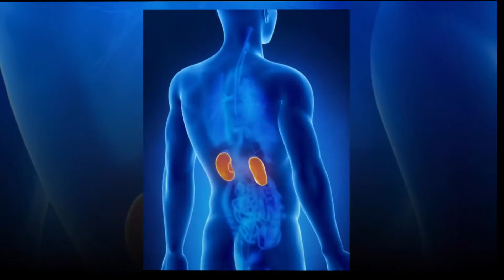জেনে নিন কিডনির সুরক্ষায় সবচেয়ে কার্যকর যে ১২টি খাদ্য - Kidney Disease and Kidney Failure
কিডনির সুরক্ষায় সবচেয়ে কার্যকর যে ১২টি খাদ্য

১. বাধাকপি - এতে আছে ফাইটো কেমিক্যালস, ভিটামিন বি৬, ভিটামিন সি, এবং ভিটামিন কে এবং আঁশ ও ফলিস এসিড। এই সবগুলো উপাদান ক্ষতিগ্রস্ত কিডনির মেরামত এবং কিডনিকে সচল রাখতে সহায়তা করে।
২. মাছ - এতে থাকা ওমেগা ৩ ফ্যাটি এসিড দেহের প্রদাহ কমায় এবং কিডনিকে সুরক্ষা দেয়। যাদের কিডনিতে সমস্যা হচ্ছে তাদের বেশি বেশি মাছ খাওয়া উচিত।
৩. বেরি - বেরিতে আছে প্রচুর পরিমাণে ম্যাগনেশিয়াম, ভিটামিন সি, খাদ্য আঁশ এবং ফোলেট। বেরিতে আছে প্রদাহরোধী এবং পঁচনরোধী উপাদান এবং মূত্রাশয়ের কার্যক্রমেরও উন্নতি ঘটায়।
৪. রসুন - রসুনে আছে পঁচনরোধী এবং জমাটরোধী উপাদান যা কার্যকরভাবে কিডনি রোগ প্রতিরোধ করে।
৫. অলিভ অয়েল - সকলেই জানেন অলিভ অয়েল হার্টের জন্য ভালো। কিন্তু সেটি যে কিডনির জন্যও উপকারী তা জানেন কি? এতে আছে প্রচুর পরিমাণে প্রদাহরোধী ফ্যাটি এসিড যা জারণ কমিয়ে কিডনিকে সুরক্ষিত রাখে।
৬. ডিমের সাদা অংশ - কিডনি রোগে আক্রান্তদেরকে ডিমের সাদা অংশ খাওয়ার পরামর্শ দেওয়া হয়। কারণ ডিমের সাদা অংশে ফসফরাসের পরিমাণ কম থাকে এবং ভালো মানের প্রোটিন বেশি থাকে। তবে কিডনির রোগ হলে ডিমের কুসুম না খাওয়াই ভালো।
৭. লাল ক্যাপসিকাম - এতে পটাশিয়াম কম, কিন্তু উচ্চমাত্রায় ভিটামিন এ, বি, সি এবং বি৬ আছে। এটি ফলিক এসিড এবং খাদ্য আঁশেরও ভালো উৎস। যেগুলো কিডনিকে সচল রাখার জন্য জরুরি।
৮. আপেল - আপেল কোষ্ঠ্য কাঠিন্য দূর করে, হৃদরোগ প্রতিরোধ করে এবং দৃষ্টিশক্তি বাড়ায়। এছাড়া অ্যান্টিঅক্সিডেন্ট বা পঁচনরোধী উপাদান এবং ভিটামিন থাকায় আপেল কিডনির স্বাস্থ্যও ভালো রাখে।
৯. লাল আঙ্গুর - লাল আঙ্গুরে আছে এমন এসিড যা কিডনির এবং পেশাবের নালির জন্য ক্ষতিকর ব্যাকটেরিয়া এবং জীবাণুদের মেরে ফেলে।
১০. লেবুর রস - লেবুতে যে সাইট্রাস উপাদান আছে তা কিডনিতে থাকা ক্রিস্টালদের পরস্পরের জোড়া লাগতে বাধা দেয়।
১১. ফুলকপি -  এটি লিভারকে দেহে জমা হওয়া খাদ্যবিষ অপসারণেও সহায়তা করে। এছাড়া কোষের ঝিল্লি সংরক্ষণেও সহায়তা করে।
১২. পেঁয়াজ - পেঁয়াজে আছে প্রচুর পরিমাণে শক্তিশালী অ্যান্টিঅক্সিডেন্ট বা পঁচনরোধী উপাদান। যা কিডনিকে বিষমুক্তকরন এবং পরিষ্কার করতে সহায়তা করে।